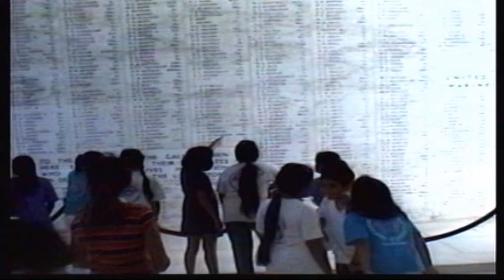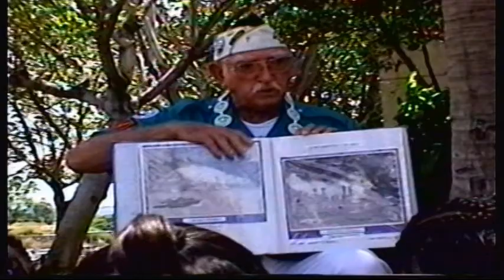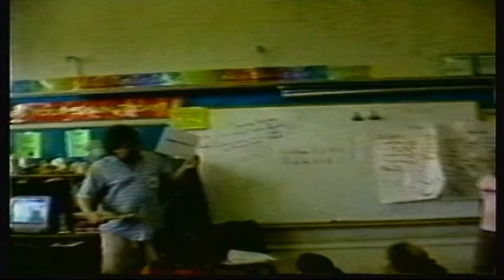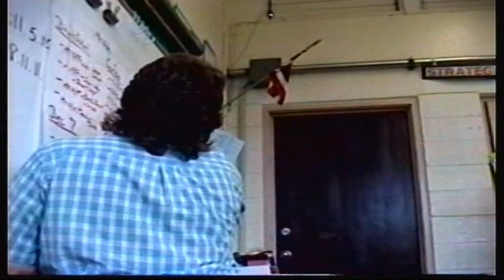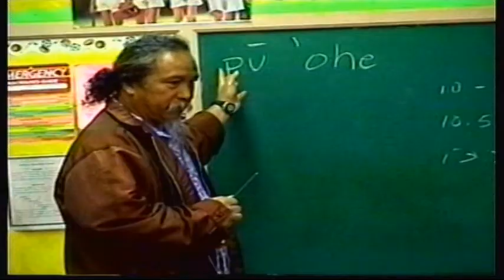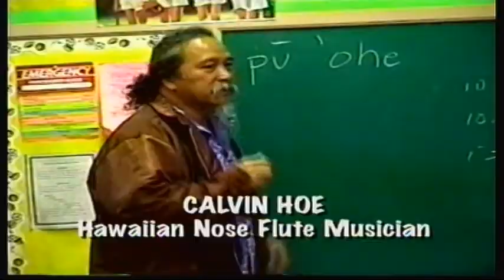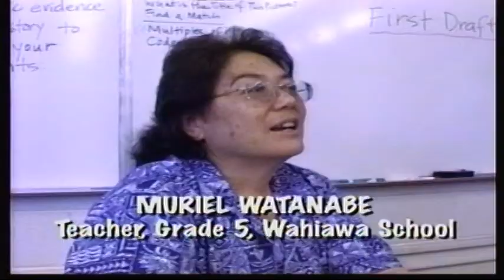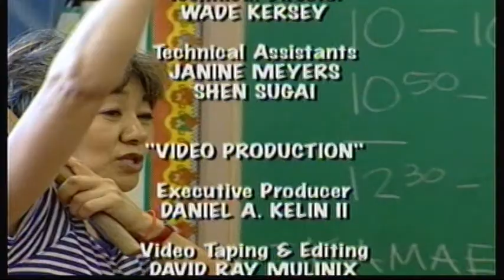HTY Dec 7 1941 Project documentary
An in-house documentary of a Honolulu Theatre for Youth project conducted at Wahiawa Elementary school, engaging upper elementary students in collecting and staging oral history interviews about local residents' experiences the morning of December 7, 1941.